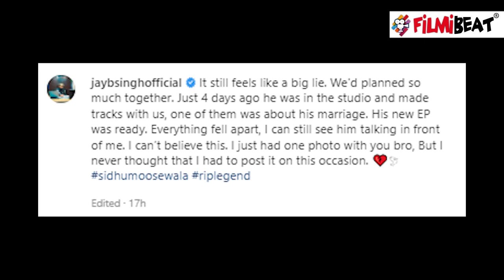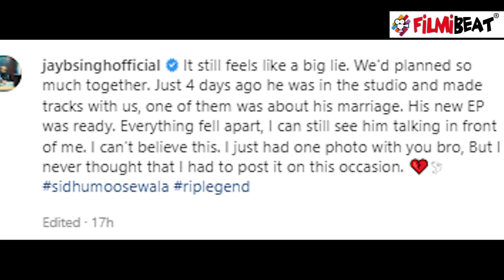Sidhu Moosewala ने शादी के लिए तैयार किया था नया गाना | Sidhu Moosewala songs | Sidhu Moosewala case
As per reports Sidhu Moosewala was to get married in November and he was also making a track for his marriage.